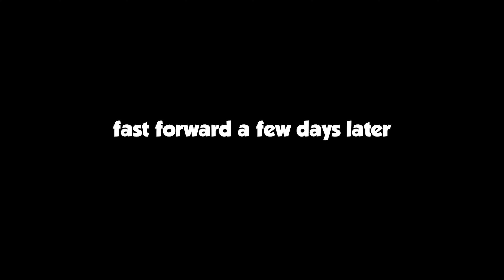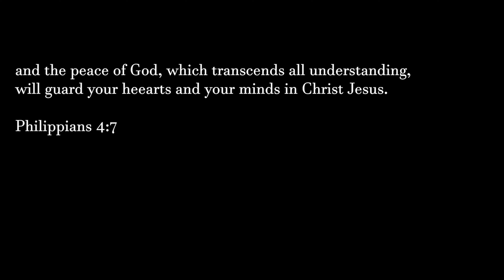FIRE GIANT AND COMMANDER NIALL BOSS FIGHT | Elden Ring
Elden Ring Boss Fight Commander Niall boss guide Fire Giant

i used the moonveil katana and the rivers blood katana, they’re both so good. dual wielding makes you rly feel so dope, specially when wearing the ronin armour! i beat the fire giant boss off screen, mainly cause i just cheesed it lol. but yeah if u enjoyed hit the like and subscribe! God bless u and have a great rest of your day.